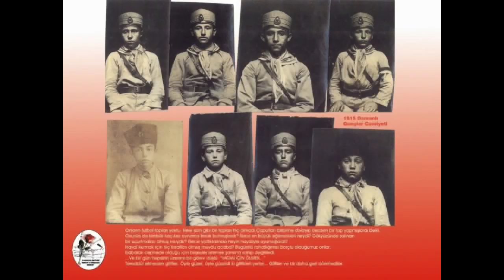TURKISH HISTORY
Osmanlı Devleti ya da Osmanlı İmparatorluğu[(Osmanlı Türkçesi: دولت عالیه عثمانیه, Devlet-i Aliyye-i Osmaniye) bir dünya olduğu büyük imparatorluğun
Onur onun tarihi ve gücü.!!
Sibel için! Gururlu bir Türkçe için

sanatçı -Mezarkabul
şarkı- For those who died alone